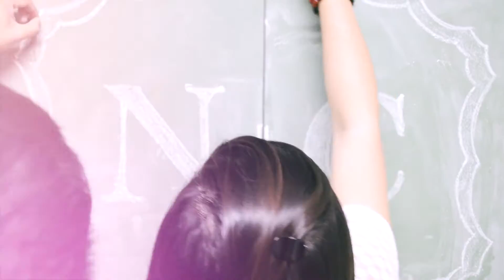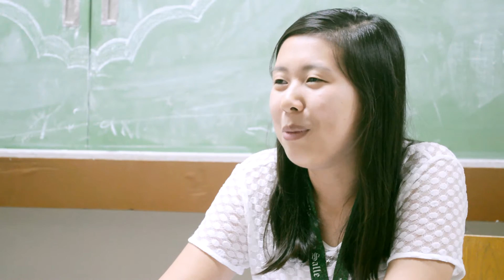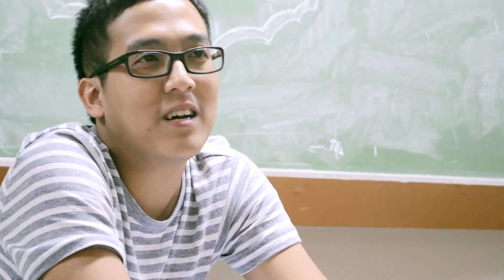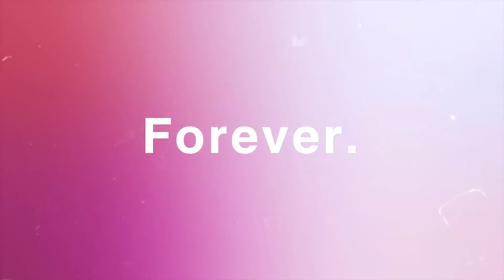Chrikko2015 Interview: Nikko and Chryzel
Interview video shown in our wedding.

Made possible by Eric Marquez and Kyrstyn Uy.